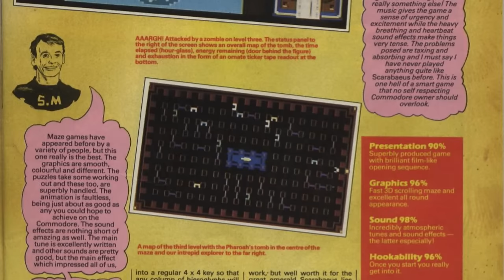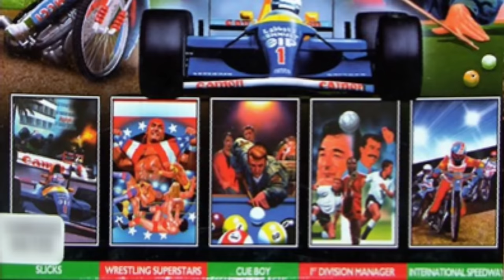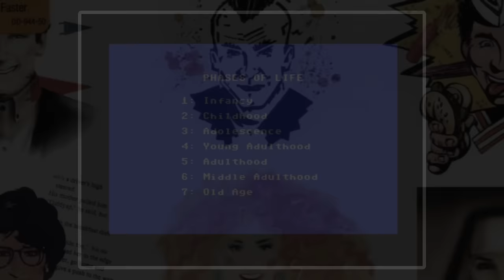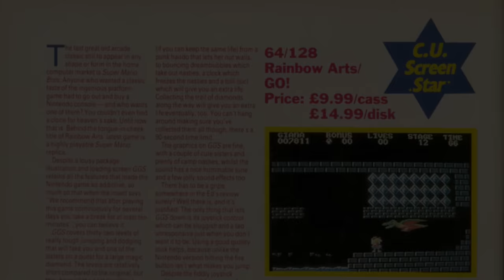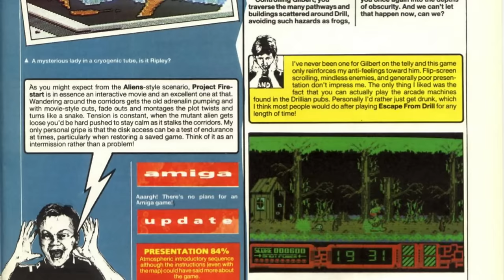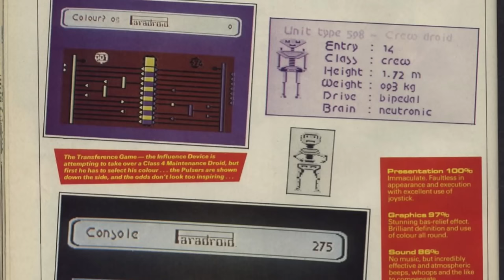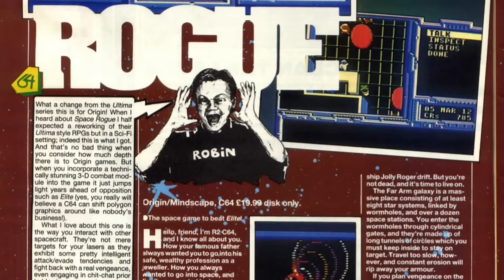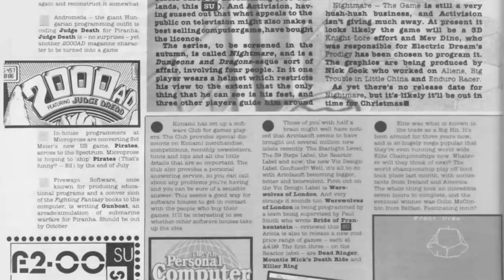Spectrum Owner Cries Over These Commodore 64 Games That Didn’t Exist!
Most of my mates as a kid had a Speccy. One kid across the road from me had the full C64 setup. I would often marvel at the cool games he had an often replicate that experience (mostly) on the Spectrum. And then, games like Pirates came out and I was screwed!! Here is my top ten games that came out for the Commodore 64 and not the ZX Spectrum (mostly).

All the games featured in this video:
Wizball
IK+
Bubble Bobble
Kikstart 2
Target Renegade
RoboCop
Firefly
Parallax
3D Monster Maze
Scarabaeus
Super Sprint
BMX Simulator
Slicks
Alter Ego
Life-Line
The Great Giana Sisters
Aliens
Project Firestart
Quazatron
Paradroid
Space Rogue
Pirates!
Zak McKracken And The Alien Mindbenders
Maniac Mansion
Grange Hill

00:00 Intro
02:44 Rules!
03:44 Top Ten
14:55 Top Five
18:10 Top Three